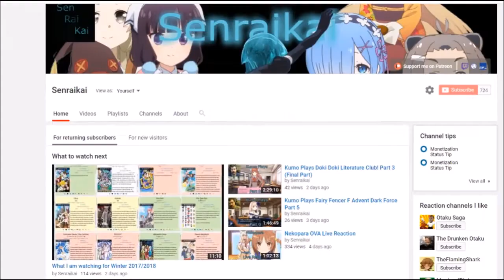[Live Reaction] Tada-kun wa Koi wo Shinai Episode 3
My blind reaction to the third episode of Tada-kun
Ponk 80, Claud R Ellis, Cnouki, Jesús Jurado, Alyminya, Caretaker72, Mujirou, Ai Kyuu, HolyFFF, Metaldesi, TheDragonOfOshu, Nick, Jan Michael Buensuceso, ema, Iwachan, Monsi7, Sabina Illes